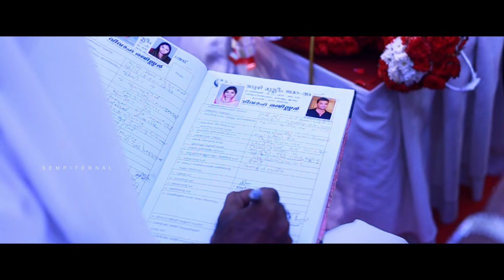SEMPITERNAL GROUP ( MASNA + ANSIF ) WEDDING HIGHLIGHTS